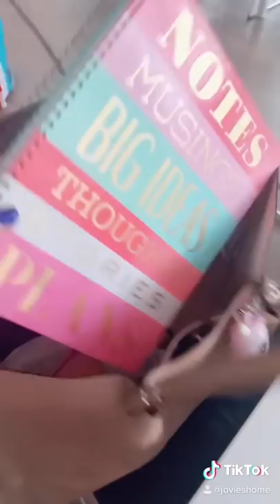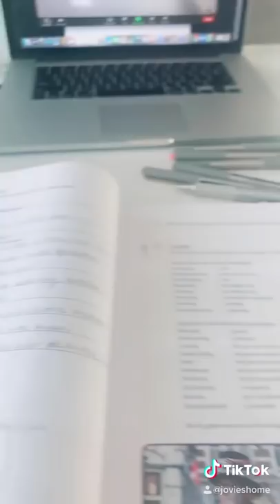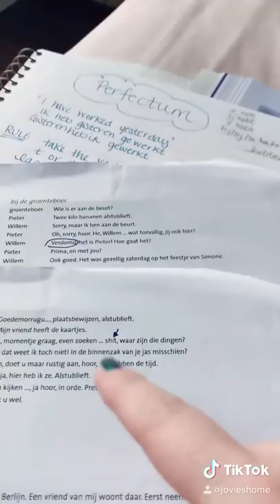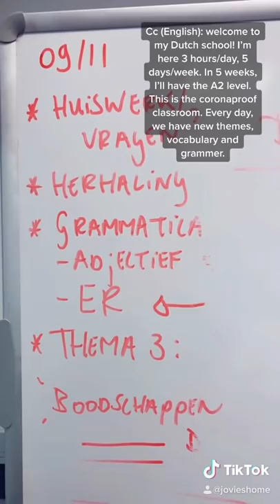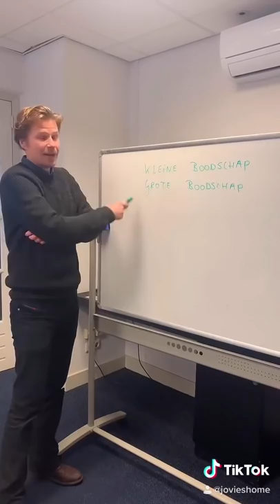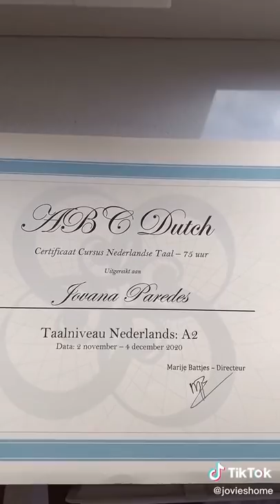Learning Dutch Using TikTok! - Jovie's Home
Today I'm sharing my ABC Dutch language learning journey! I vlogged daily on TikTok and just had to share it with my YouTube friends too. Hope you like this unusual style of video!

Study Dutch or English at ABC Dutch (or ABC English) in January with a DISCOUNT!!

**I can’t help you find a house/job/etc.**

Thank you, as always, to @goed.gedaan for his excellent editing.

PS - If you're wondering why my videos will always be in English, the answer is simple: more people in the world speak English than Dutch. I want this channel to be accessible and understandable for as many people as possible.